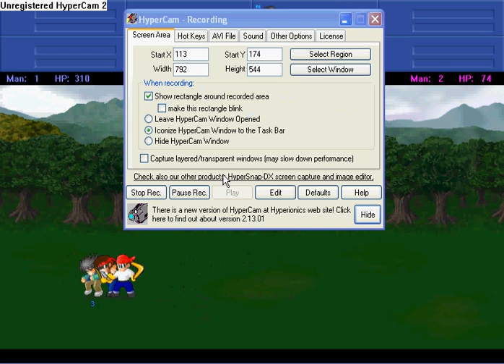Little Fighter 2 Video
This is a video I made with a hypercam showing me playing Little Fighter 2. It's a great game. Check it out.

Sorry about the sound and the quality. I can't get the sound to record for some reason.